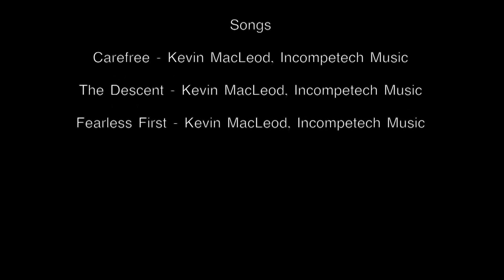The DisGRACE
Junior Division